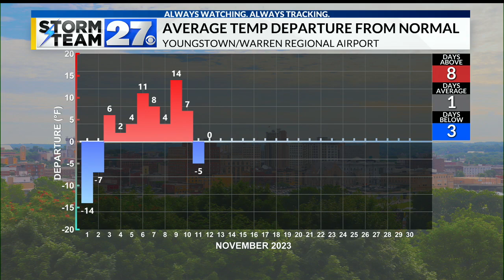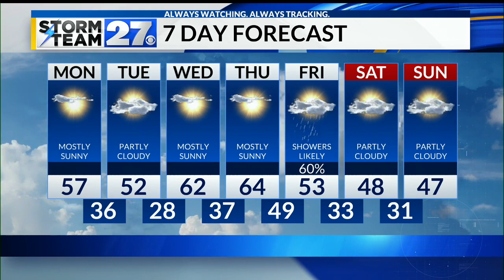Abundant sunshine to start the week